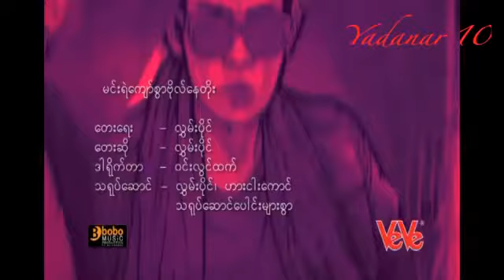myanmar np4 မင္းရဲေက်ာ္စြာ ဗုိလ္ေနတုိး